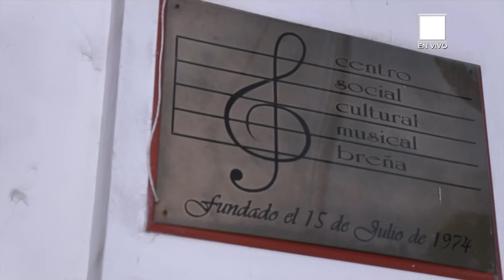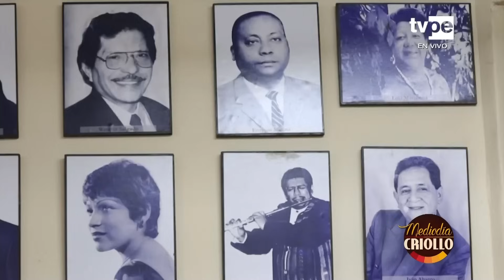Mediodía criollo (12/11/2023) | TVPerú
Desde la Universidad Privada San Juan Bautista, en Chorrillos, llevamos la jarana a todo el Perú con los artistas del momento y bajo la conducción de la carismática Cecilia Barraza.